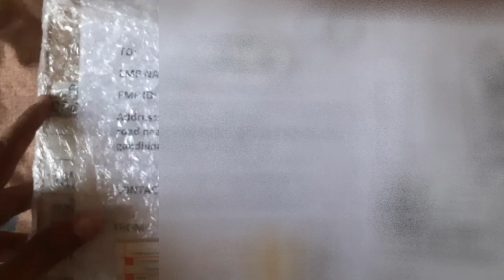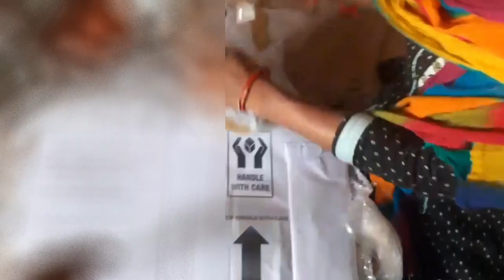Sonata Software Welcome Kit | Joining Kit from Sonata Software | Sonata Software Onboard Kit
Sonata Software Joining Kit